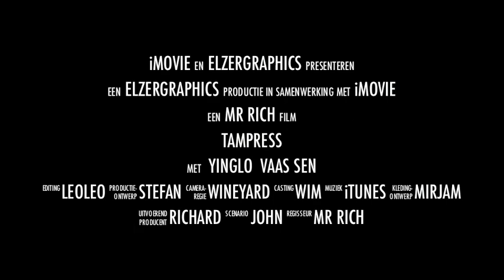ZZP and his last Crusade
EGS in China !